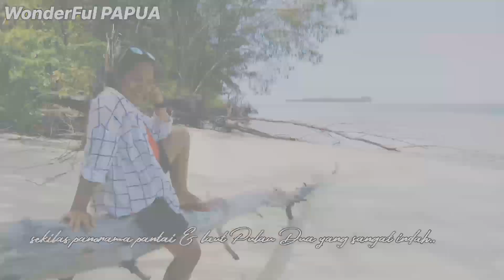My Trip ke Pulau Dua || Raja Ampat.🌴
Liburan ke Raja Ampat, Sauwandarek selanjutnya ke Pulau Dua.